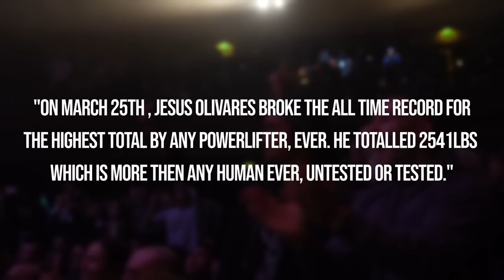He's The Strongest Human EVER (Highest Powerlifting Total) ft. Jesus Olivares